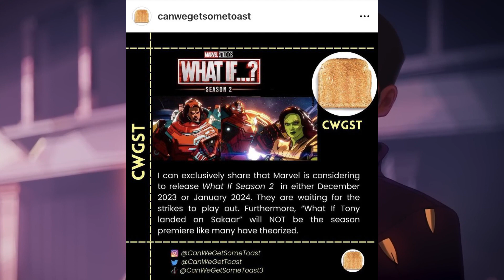What if: Vistazo y estreno de la segunda temporada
Código: TGUYY55555